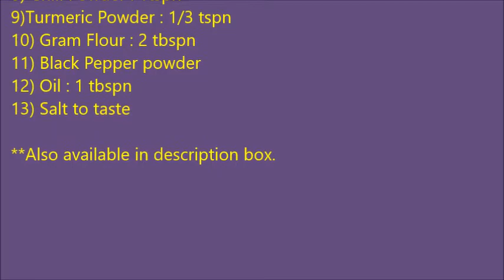"LEHSHUNI PANEER TIKKA" ON TAWA | PANEER TIKKA RECIPE |INDIAN VEGETARIAN SNACKS RECIPE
"Lehshuni Paneer Tikka"  is a perfect tea time snacks.It goes well with some fresh salads and chutney/ tomato ketchup. Paneer (Cottage Cheese) pieces are marinated with yogurt,gram flour,chat masala, chili powder and garlic paste.The flavor of garlic increases the taste of this recipe..Then it could be baked or sallow fry in tawa.
Here are the Ingredients written below :
Ingredients :
1) Paneer : 250gm
2) Yogurt : 2tbspn
3) Garlic Paste : 2tbsn
4)Chopped Garlic : 3/4 cloves
5) Chopped Green Chili : 1 tspn
6) Chopped Coriander Leaves
7) Chat Masala : 2 tspn
8) Chili Powder : 1tspn
9)Turmeric Powder : 1/3 tspn
10) Gram Flour : 2 tbspn
11) Black Pepper powder
12) oil : 1 tbspn
13) salt to taste

Regards
Subhi's Kitchen